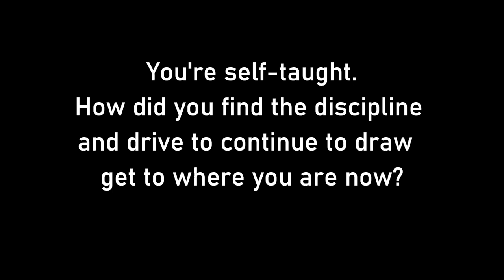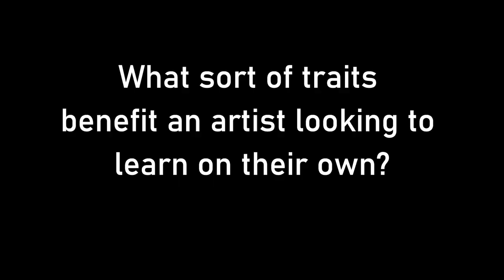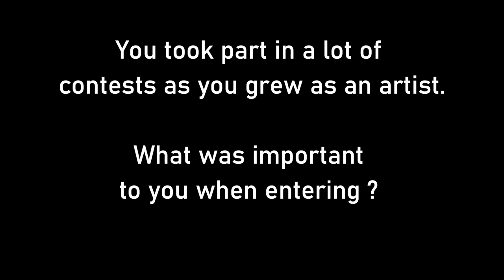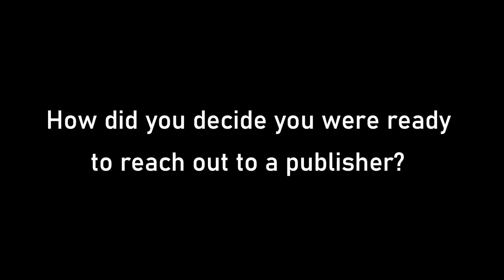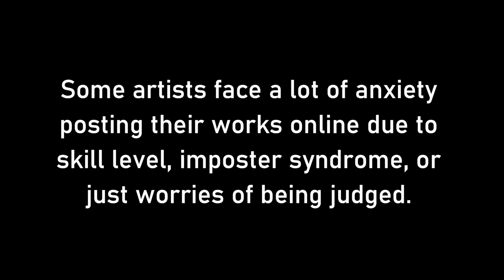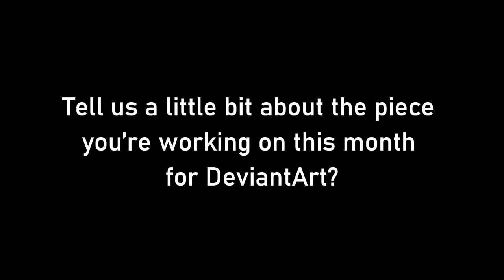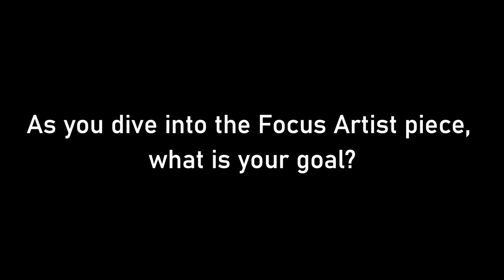DeviantArt Focus Interview: Mikiko-Art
We interview our current Focus Artist, Mikiko-Art in this incredible interview

Have questions you'd like to ask Mikiko? Leave a comment for their upcoming AMA (ask me anything)!

Want to know more about the Focus Artist Program? Follow @mikiko-art's work throughout the month as they create a new piece of art!